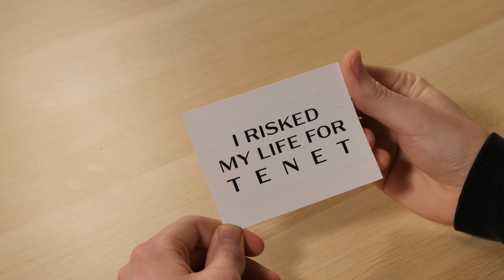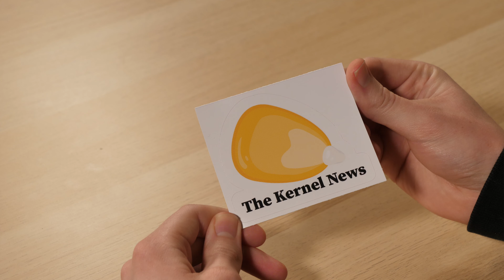Quick Bites: Creed 3 will star Jake Paul and More!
News:
-Creed 3 will star Jake Paul & Bryce Hall (2:48)
-The Flash solo movie begins filming (4:13)
-Rian Johnson will showrun The Mandalorian Season 4 (5:47)
-Paramount+ announces Love, Spongebob (7:28)

Reviews:
-The Falcon and the Winter Soldier: Season 1 Ep. 4-6 (12:36)
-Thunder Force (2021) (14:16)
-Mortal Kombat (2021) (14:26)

Trivia:
-Chris Evans slept with your mom (15:47)

Letterboxd: noahthekernel

Written by: Bryant Goodman and Noah Norton
Produced by: Bryant Goodman and Brandt Goodman